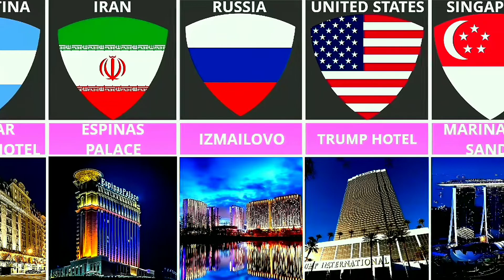Best hotels: The best hotels from different countries | Part1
The largest and most famous hotel from different countries

About the video: In this video, we want to take a look at the biggest and most famous hotels in the world from different countries, we will introduce you to the biggest and best hotels in the world. Even the most beautiful cars of different countries, the best foods of each country, different clothing brands, the most attractive porn stars of different countries and the most attractive girls of different countries and many other things.

About us: We are a team of three people who intend to increase the knowledge of the people of the world about the information of other countries and introduce people to the things of different countries.

  top 10 curses
  τα καλύτερα top 10
  scary camping stories
  extinct or alive
  ta kalitera top 10
  true camping story
  parallel universe stories
  roman candle
  mostamazingtop10
  park ranger stories
  denisovans
  humankind
  anthropology
  homo longi
  most amazing top ten
  human hybrids
  sea cow
  pictures from history
  real curses
  metro 2 russia
  human hybrid
  vale do javari
  glitches in the matrix
  ta kalutera top10
  most evil
  hiking horror stories
  predictions
  horror stories
  the blood eagle
  cia declassified documents
  glitch in the matrix
  cloning
  fbi classified
  scary true stories
  real life curses
  crime
  a glitch in the matrix
  scary story
  glitch stories 2022
  disney college program
  albert desalvo
  deep woods stories
  glitch in matrix stories
  glitch in the matrix stories
  askreddit glitch in the matrix
  donald harvey
  creepypasta
  glitch in the matrix reddit
  reddit stories
  abandoned ontario
  disney vlog
  the haunting of
  reaction video
  nsa whistleblower
  scary stories
  most amazing top 10
  parallel universe stories
  mostamazingtop10
  park ranger stories
  paranormal investigators
  national security
  most evil
  horror stories
  fbi classified
  scary true stories
  crime
  scary story
  alexis diaz
  agner drumsticks
  ian mcneice
  mapex drums
  michael gough
  david zucker
  lucy gutteridge
  nick rivers
  tdu solar crown
  armée suisse
  jim abrahams
  jon davison
  top secret tuning
  nollywoodpicturestv
  wheel fitment
  jay bauman
  top secret mercy johnson
  top secret val kilmer
  tsdc
  top secret movie
  fitment industries
  exciting nollywood movies
  fitment industry
  top secret nigerian movie
  fitment ind
  new nigerian movies 2020 latest full movies
  top secret supra v12
  military bases around the world
  american eye
  peter cushing
  rich evans
  nigerian movies
  rb26 supra
  kazakhstan
  nollywood movies
  military facilities
  mike stoklasa
  free nigerian movies
  ufo hunters
  ufo hunters full episodes
  ufo hunters history
  the best movie you never saw
  history ufo hunters
  ufo hunters show
  ufo hunters history channel
  ufo hunters clips
  billboard
  schweizer armee
  2019 nigerian movies
  midnight club
  mercy johnson movies 2020
  mercy johnson movies
  cheap car mods
  peliculas de los 80
  mercy johnson
  military tattoo
  2020 nigerian movies with mercy johnson
  top secret!
  naked gun
  русский солдат
  jdm tuner
  top 10 amazing machines of the world ► सबसे विशालकाय मशीनें
  top 10 amazing facts_facts_amazingfacts_interestingfacts shorts
  top 10 tableau tips & tricks | amazing tableau tips & tricks for begineers
  top 10 amazing facts about nsmq
  amazing new phones 2022 - samsung s22 ultra - huawei p50 - oneplus 10 | top phones
  top 10 amazing technology
  top 10 best amazing catches in cricket history reaction

albert desalvo

lucy gutteridge

david zucker

michael gough

mapex drums

ian mcneice

agner drumsticks

alexis diaz

top 10 central dark

the official top 10 women kaskoxerovlogs

echo gaming

upcoming games

TOP10 FARSI

tsdc